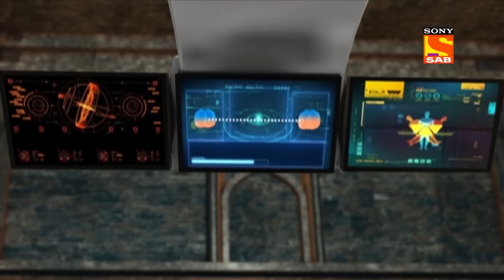Baal Veer - बालवीर - Ep 1038 - Baalveer Imprisoned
Ep 1038 - Baalveer Imprisoned
Bal Veer goes to rescue the kids and his friends but gets captured by Prachandika who is going to connect his brain to the computer. Meanwhile, at school, there is a drama competition and all the students are looking for a subject to perform. Can Baalveer get out of this difficult situation?

About The Show:
Baal Veer is a kid based superhero show. It talks about a wonderland, Pari Lok, where all the fairies reside. There are numerous fairies in Pari Lok and each Pari has her own basic characteristic according to their name. He is a human who is taken to Pari Lok by fairies. Baalveer is blessed with the power of the 6 fairies and with those powers, he helps Manav and Meher and other kids in fighting against their fears. Baal Veer comes as a saviour for Manav-Meher and fights against all the odds in their life.